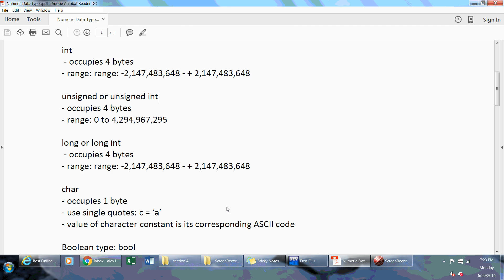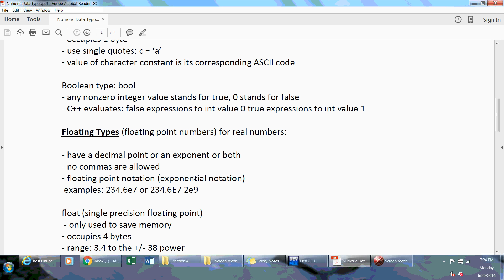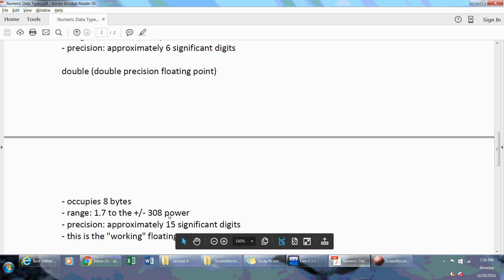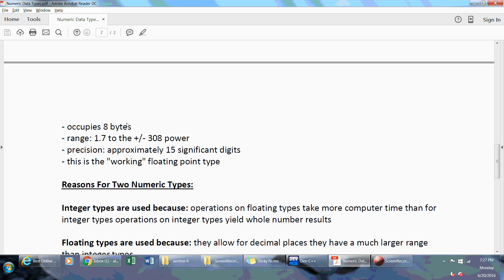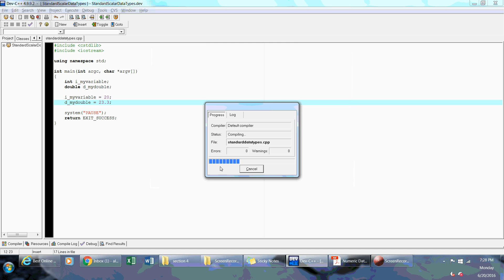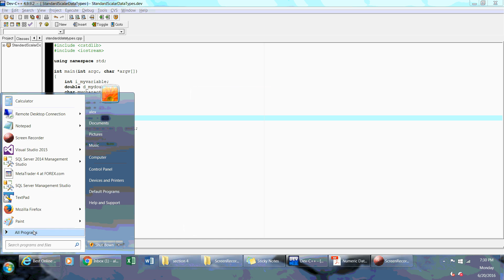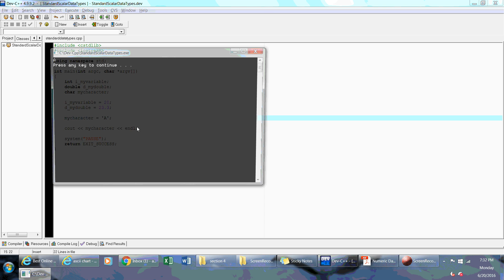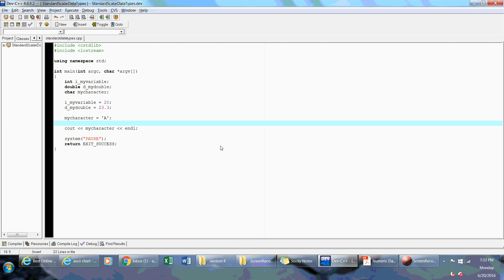Standard Scalar Data Types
A Video on standard C++ data types and a description of each.